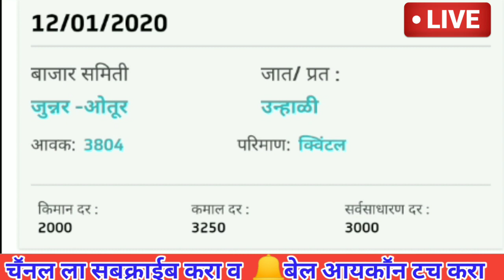कांदा बाजार भाव आजचे # Today Onion price